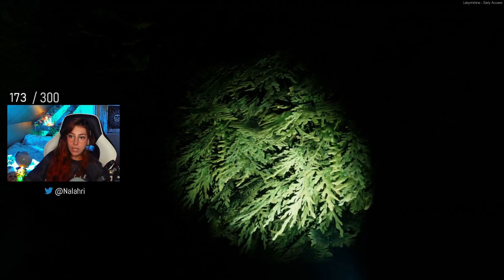VOD Nalahri | Labyrinthine (ft. les Bullos) #1